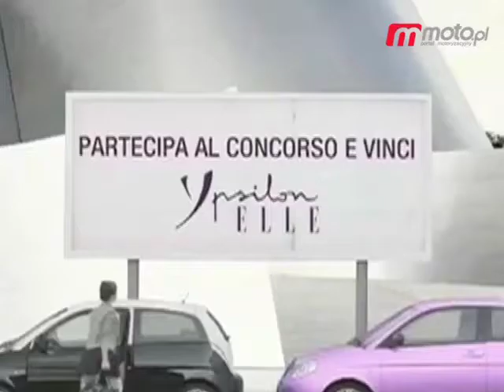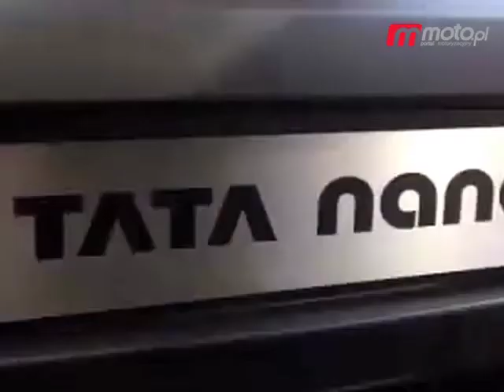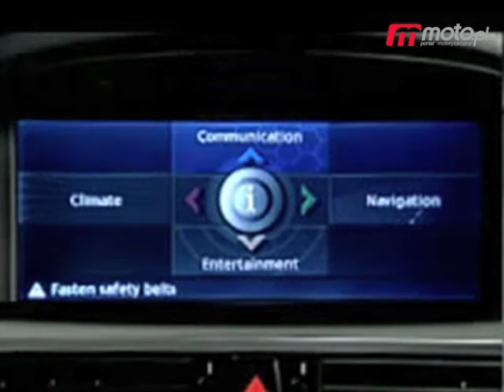Motodziennik: Crossover Jaguara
moto.pl: Motodziennik 13 XII 2010: Okazja tygodnia. Tata kusi gwarancją. Jaguara problemy z tożsamością. Nowy Ford Kuga i minivan na bazie Fiesty. Kolejna kartka z Motodziennikowej "Encyklopedii motoryzacji". Więcej wideo